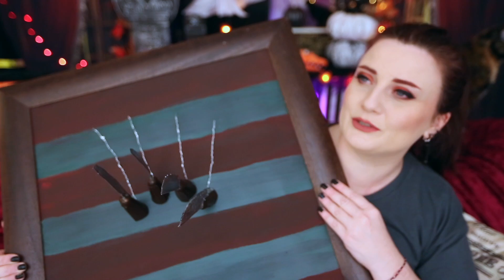Crimson Prism 6 - Freddy sei tu?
Tutte le info e i materiali per questo video e tutti gli altri della sequenza

🌟PRISMANETWORK (*tutti* i links che possono servirti per gruppi telegram, facebook, etc)
Federica Frezza
c.p. 273
40124
Bologna Centro
BO